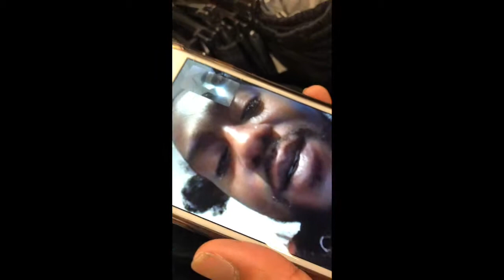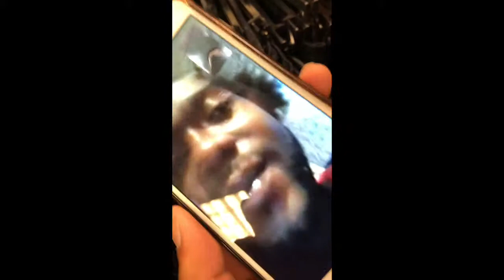R.I.P Nipsey BADATTITUDEPODCAST vlog Ep. 3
Due to the unfortunate & tragic news of one of our favorite artist of all time and our BIGGEST influence to do what we do, this episode is a bit all over the place. In other news, FREE SHOW ON EDGEWOOD @ THE MUSIC ROOM, Atlanta GA. Pull up and hear live sounds from Slim Chickens, GhostKingKami, ATL Tre, and some other bands! April 22nd!!